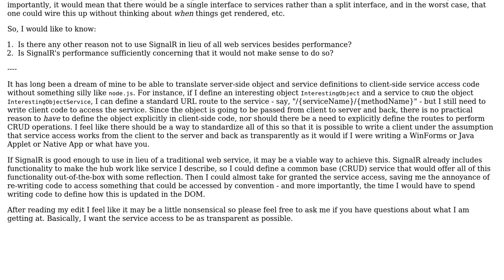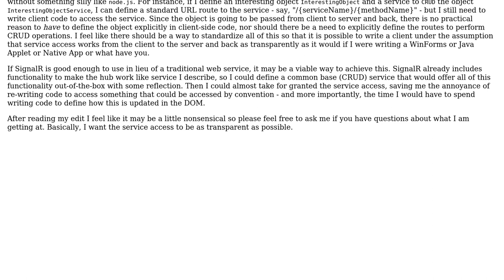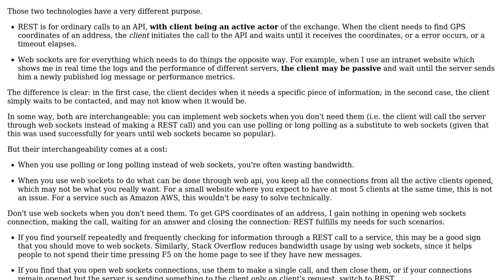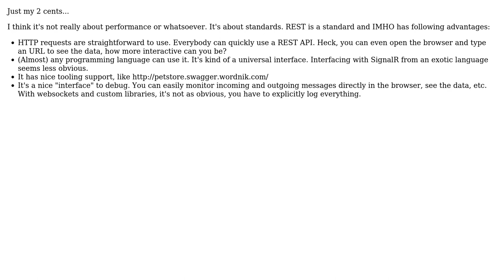Is performance the only reason not to use SignalR (websockets) entirely in lieu of a traditional...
Software Engineering: Is performance the only reason not to use SignalR (websockets) entirely in lieu of a traditional REST API?

With thanks & praise to God, and with thanks to the many people who have made this project possible! | Content (except music & images) licensed under CC BY-SA | Music | Images & others | With thanks to user wonea user tacos_tacos_tacos user Robert Harvey user developer82 user dagnelies user Arseni Mourzenko and the Stack Exchange Network Trademarks are property of their respective owners. You are responsible for your own actions.